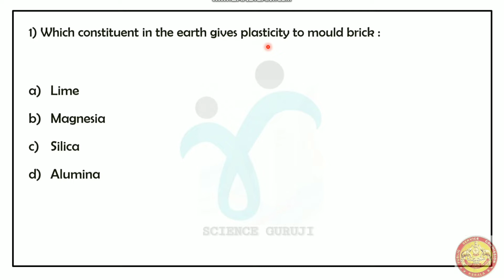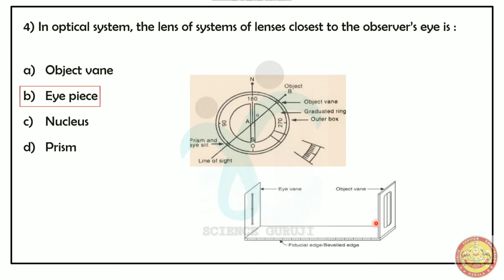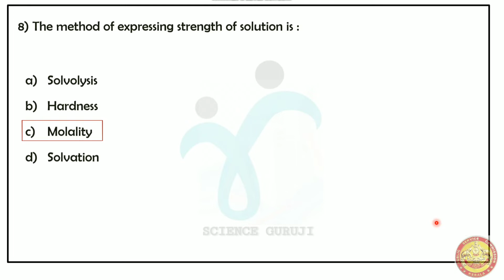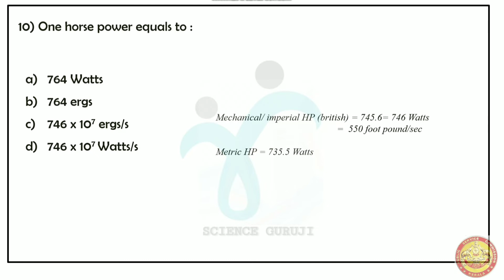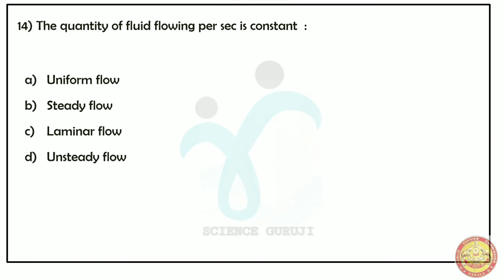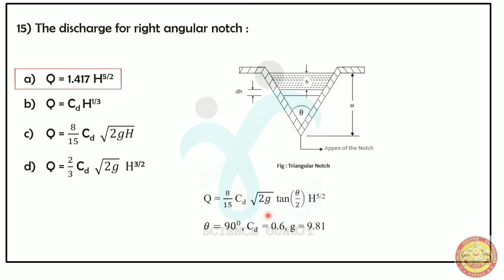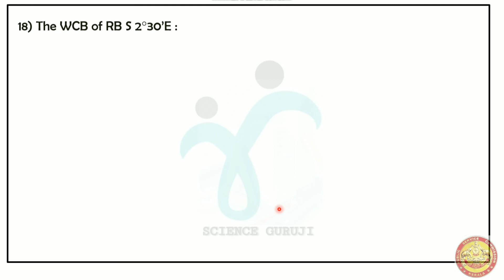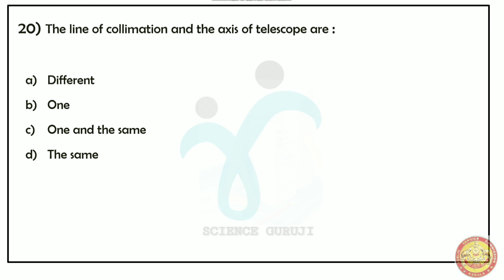KERALAPSC||FIRST GRADE OVERSEER CIVIL161/2014||PREVIOUS QUESTIONS WITH EXPLANATION | MALAYALAM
Join our telegram channel for new updates... Exam notifications... Syllabuses.

FIRST GRADE OVERSEER CIVIL 161/2014|| Kerala PSC Exams || CIVIL ENGINEERING ||
PART 1
⭕️QUESTIONS WITH CLEAR EXPLANATIONS
⭕️WELL FILTERED POINTS
⭕️EASY TO UNDERSTAND FOR EVERYONE

A VIDEO COMPLETELY BASED ON  FIRST GRADE OVERSEER CIVIL 161/2014 PREVIOUS QUESTIONS AND EXPLANATIONS HELPFUL FOR PSC EXAMS AND OTHER CIVIL ENGINEERING.